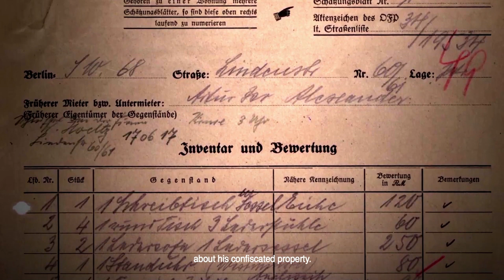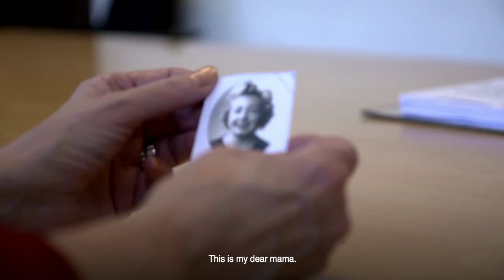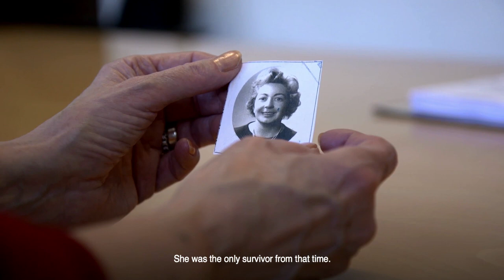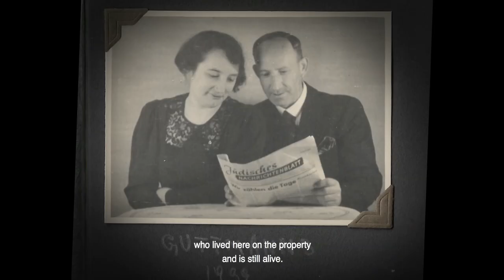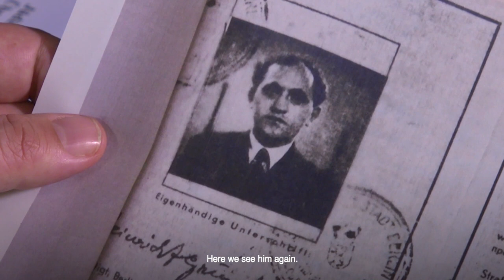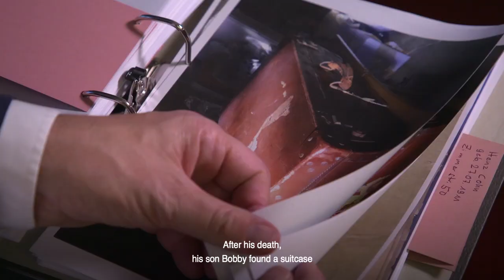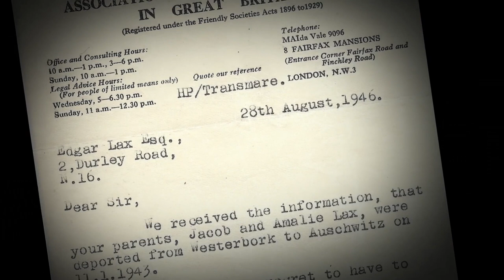Axel-Springer-Neubau: Jüdische Schicksale auf dem Areal des Baugrunds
Filmdokumentation zur Historie des Baugrunds des Axel-Springer-Neubaus, die das Schicksal der ehemaligen jüdischen Anwohnerinnen und Anwohner des Areals in den Mittelpunkt stellt. Die Dokumentation zeichnet die Geschichte zahlreicher jüdischer Schicksale auf dem Areal nach und basiert auf den Recherchen von Sven Felix Kellerhoff, Leitender Redakteur Zeit- und Kulturgeschichte WELT, und Hans-Wilhelm Saure, Chefreporter im BILD-Ressort Investigative Recherche.